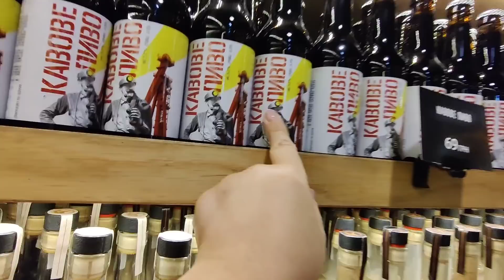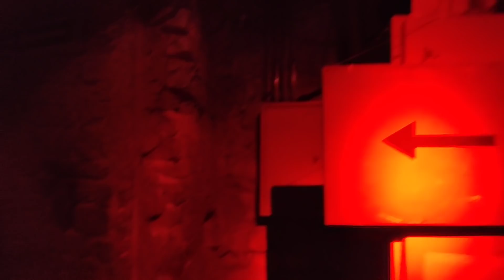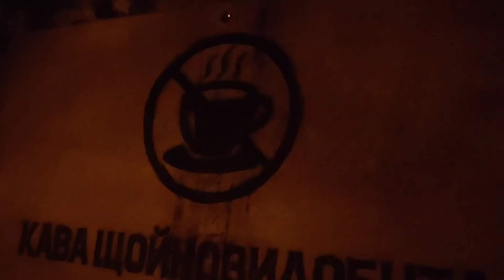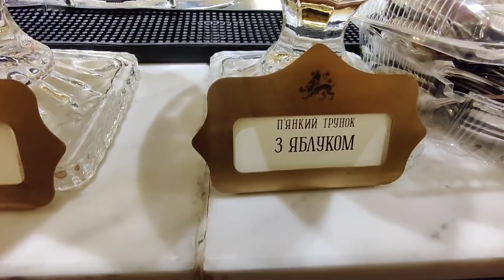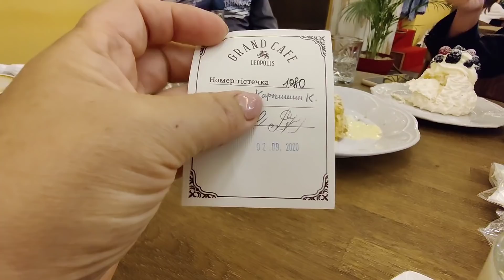Во Львове ходили голодными. Без QR , ты букашка ! Добываем кофе.